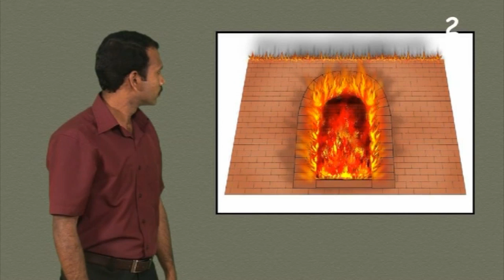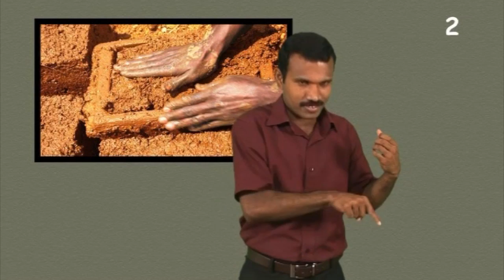More Information - Three Men Refuse to Worship the Tall Gold Statue - Kerala Sign Language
Three Men Refuse to Worship the Tall Gold Statue - Daniel 3:1-30